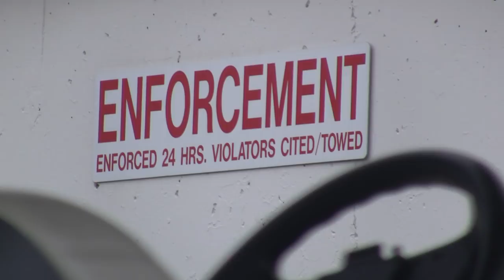Parking Enforcement at the University of Utah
A short documentary about the Parking Enforcement officers at the University of Utah.